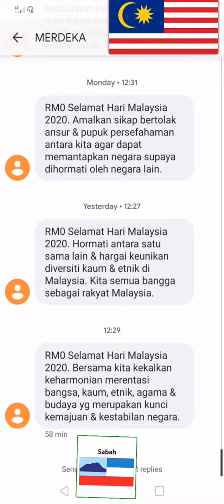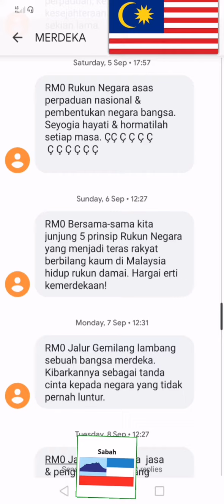Malaysia day 16sep20 wed